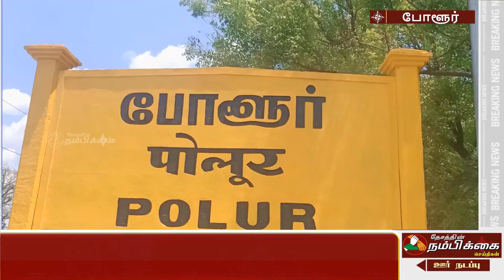May 8, 2021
Video from SARAVANA STUDIO📸🎥